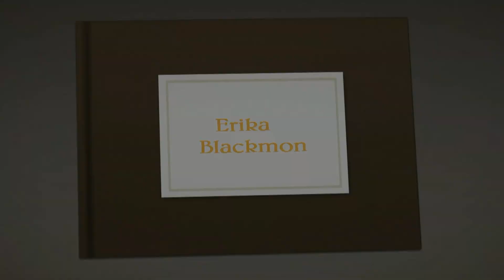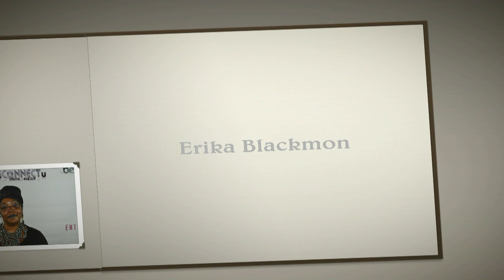Acoustic Cafe - Erika Blackmon, Spoken Word Artist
The Acoustic Cafe Experience is a platform giving artists the freedom of expression with live band accompaniment and allowing the audience to flow and become part of the creative nature of those expressing themselves.